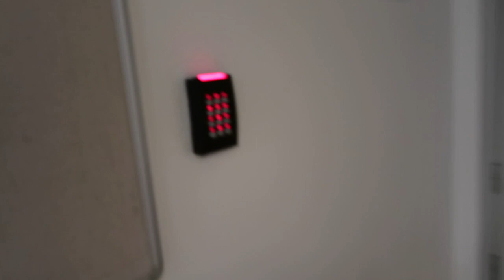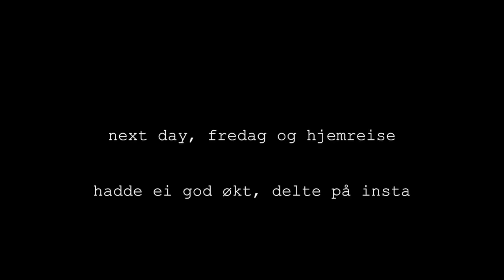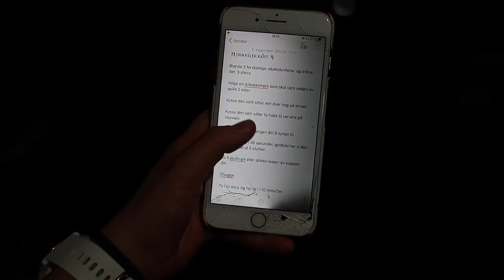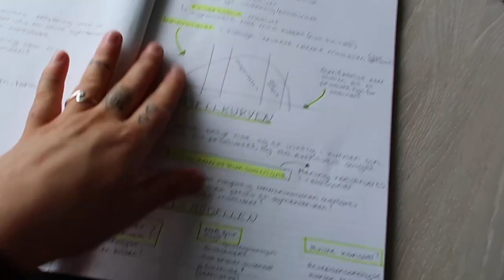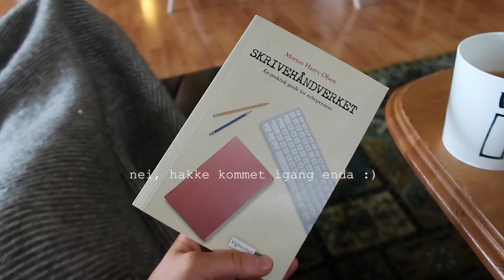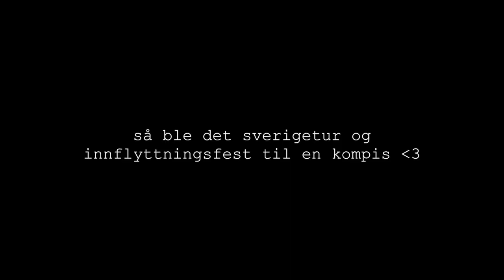STUDIETEKNIKKER! Kvadratsalat, nok en hjemmehelg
Åpne for mer info:
Heihei 👋🏼

Ny vlog med en full skoledag, salatmekking til lunsj, studentmat, hjemreise til Røros og studieteknikker jeg bruker!

xoxo

Ingen av sangene tilhører meg,  alt av credit går til artisten.